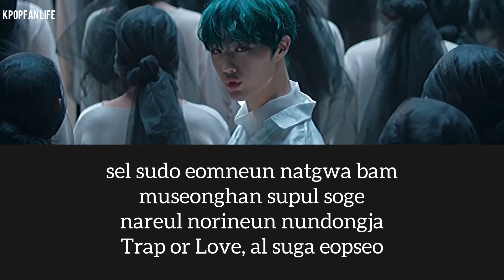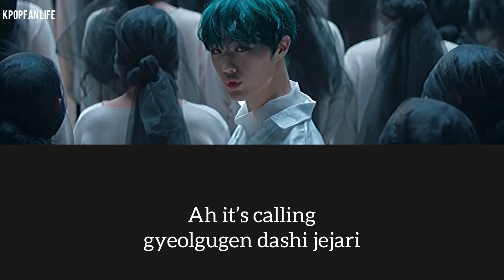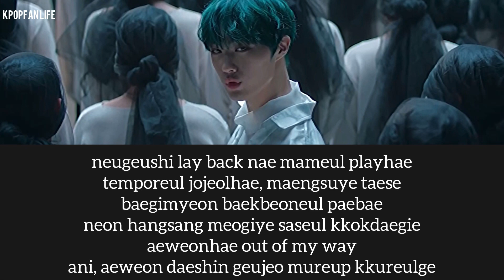[KARAOKE] CIX - Jungle ( romanized )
Hello strange time ✨
Lyrics
Instru : @YWentertainement